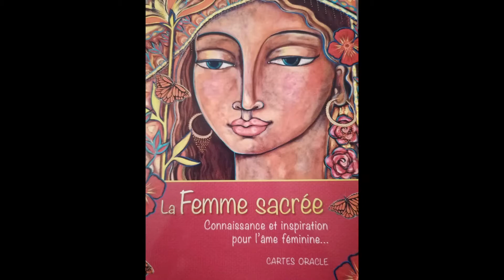Celle qui voit loin - J27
"La vision illimitée" des 13 Mères Originelles de Jamies Sams.

Oracle : La femme sacrée de Shushann Movsessian et Gemma Summers

🌺 AUTRES EXPLORATIONS 🌺

🍥Prochain cercle à distance et en présentiel : 8 mai 2020

IBAN (International bank account number)
FR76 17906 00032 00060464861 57
Code BIC (Bank Identification Code) - Code SWIFT
AGRIFRPP879